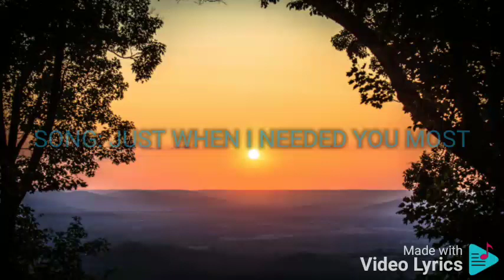JUST WHEN I NEEDED YOU MOST POPS FERNANDEZ